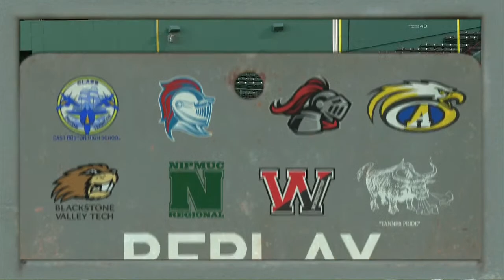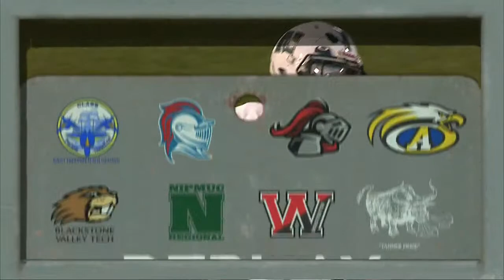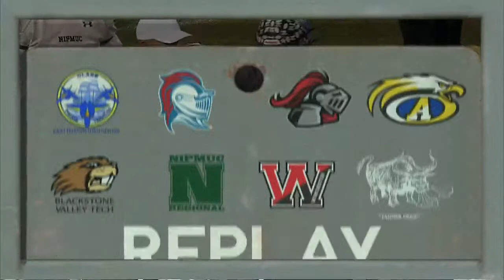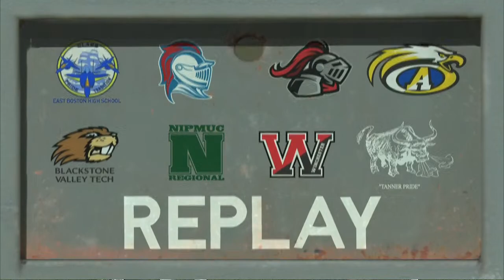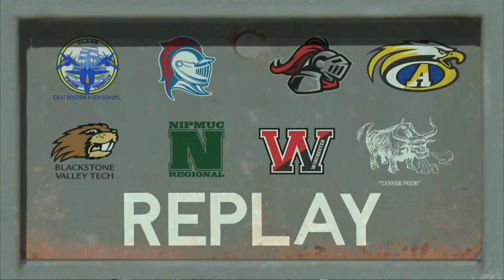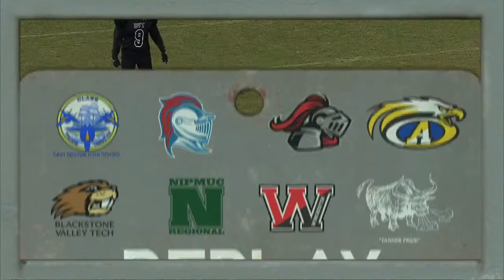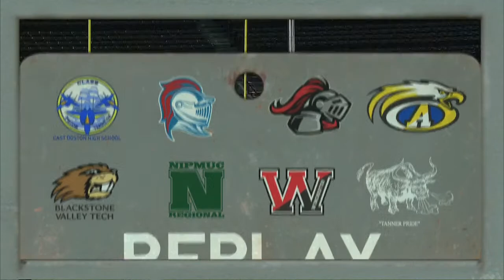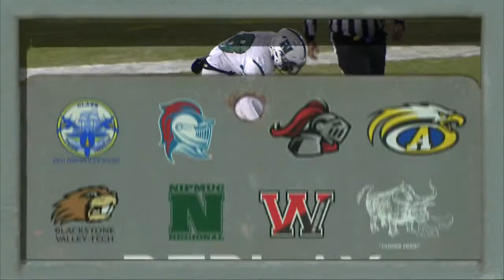Nipmuc HS vs Blackstone Valley Tech Football at Fenway Park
Watch the mighty Nipmuc Warriors take on the fearsome BVT football team! Held at the one and only Fenway Park!